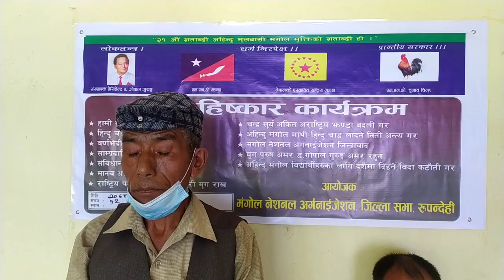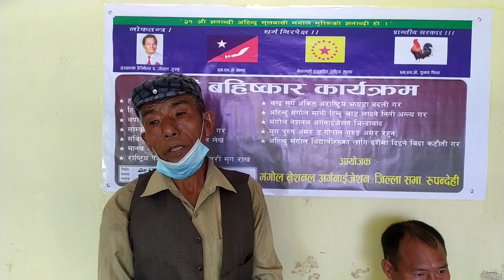दशै बहिस्कार किन गर्छन् मंगोलले पूरा भिडियो हेर्नुहोस् । indigenous news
दैशै बहिस्कार किन गर्छन् मंगोलले पूरा भिडियो हेर्नुहोस् ।